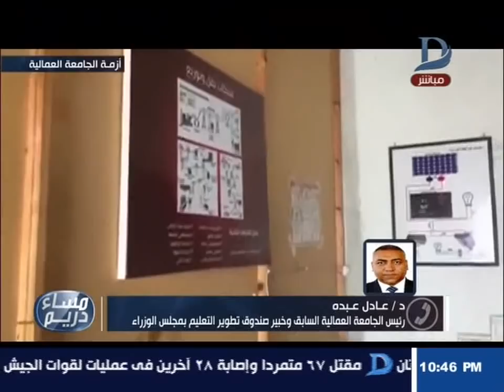مساء دريم| رئيس الجامعة العمالية السابق يوضح سبب تغيير الشهادة من بكالريوس إلى دبلوم